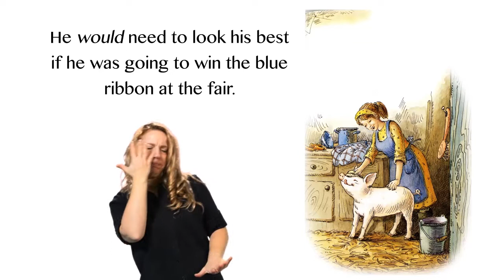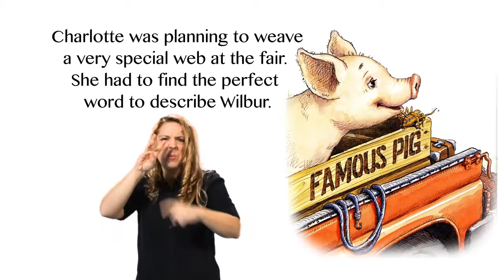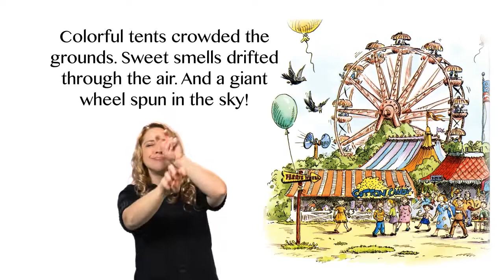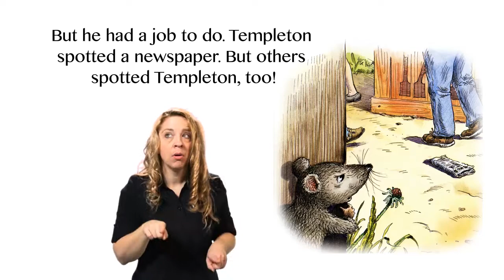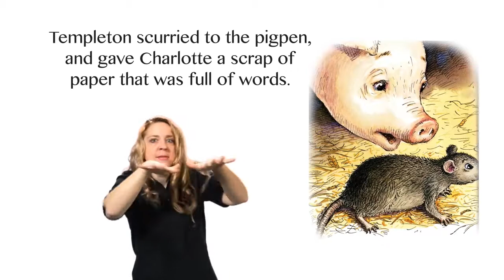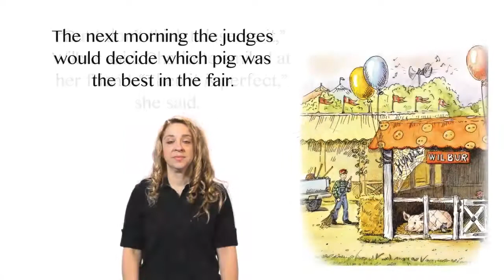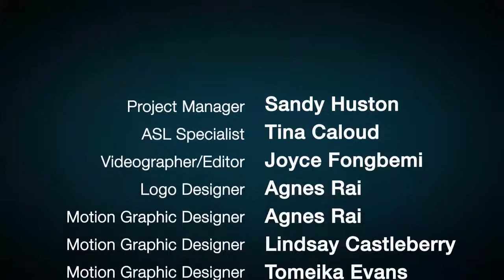Charlotte's Web: Wilbur's Prize adapted by Jennifer Frantz